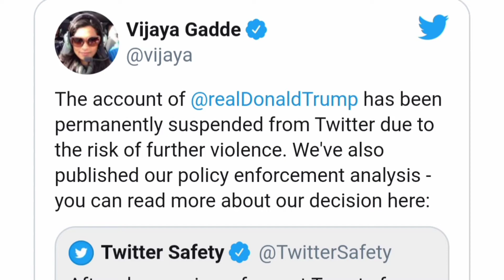Trump Banned by an Indian | Vijaya Gadde | कौन है विजया गड्डे?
This video is all about role of Vijaya Gadde in Social Media Website / Platform Twitter and permanent suspension of US President Donald Trump's Twitter handle.